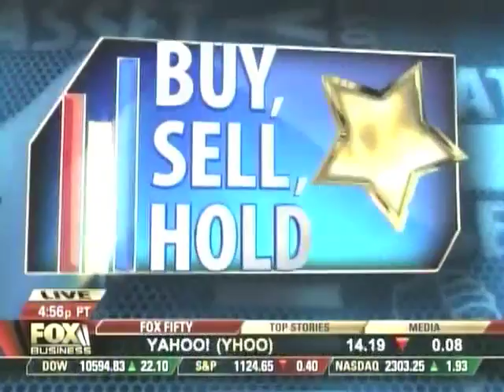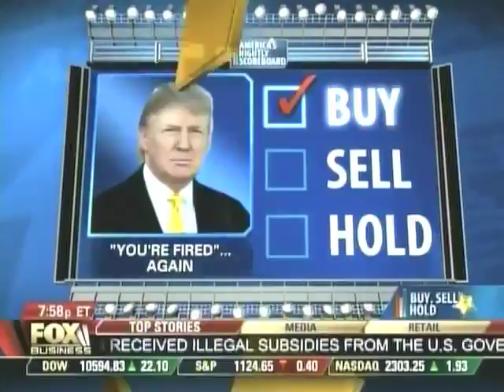More Dems For Bush Tax Cuts For Rich - Leslie Marshall on "America's Nightly Scoreboard" 9/16/10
Radio talk show host, Leslie Marshall, discusses how more democrats are behind extending the Bush tax cuts for the wealthy on "America's Nightly Scoreboard", along with Monica Crowley and Lee Hawkins FBN 9/16/10.

to listen to her show streaming live M-F 7-10pm EST. There is also a commercial free podcast available available Follow Leslie on Twitter